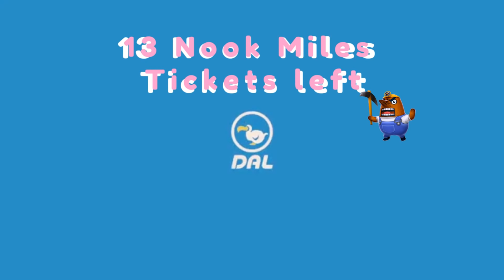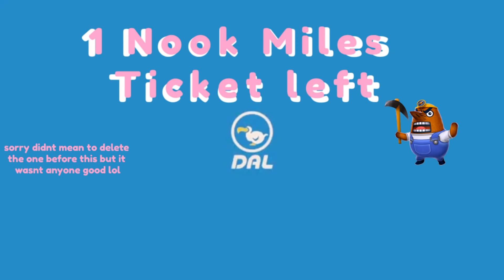♡ searching for my dream villagers! ♡ animal crossing new horizons ♡ stream highlights ♡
Hi ya'll! This week we go searching for my dream villagers at 30 different islands! i know it's not as many NMTs as others have had to spend, but I got super lucky! i really thought I was going to have to go buy some more lol! this is also my first upload of some stream highlights! be sure to follow me over there so we can hang out!

THE ARTIST BEHIND MY STREAM OVERLAY IS EMLEE KITTEN! PLEASE CHECK HER OUT, I LOVE HER WORK! :D

The music used throughout the gameplay is "animal crossing 🌱 ~ lofi hip hop mix" which can be found

♡🍬Candy links🍬♡ Let's talk! :~)